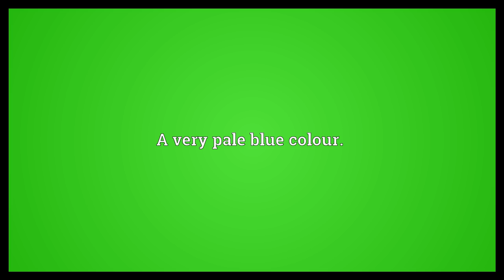Ice blue Meaning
Video shows what ice blue means. A very pale blue colour..  Ice blue Meaning. How to pronounce, definition audio dictionary. How to say ice blue. Powered by MaryTTS, Wiktionary